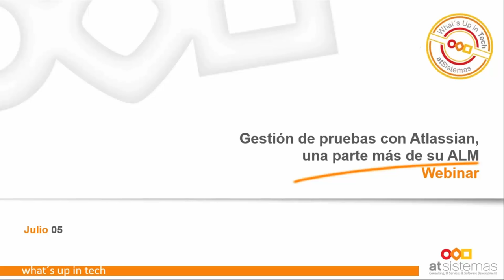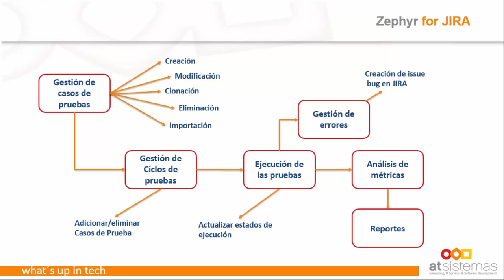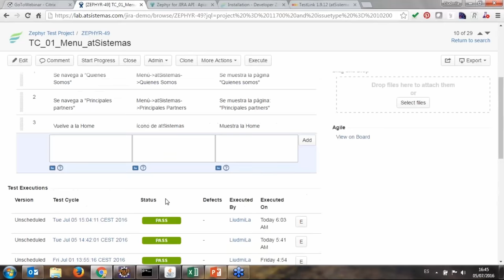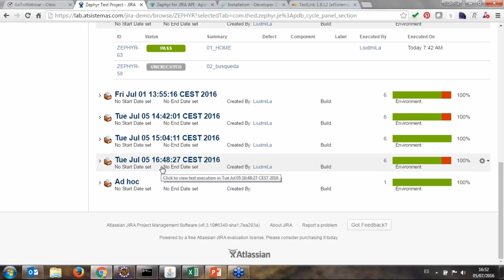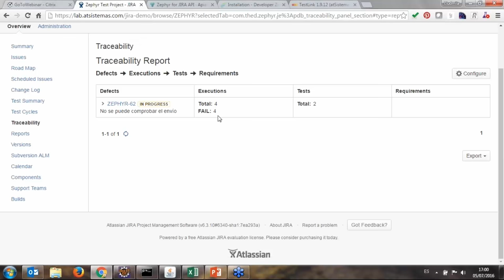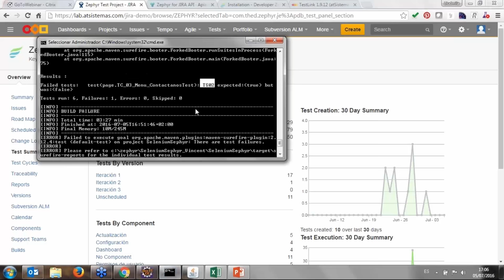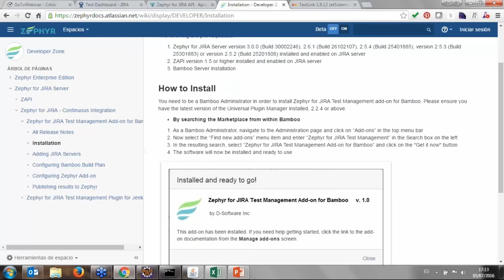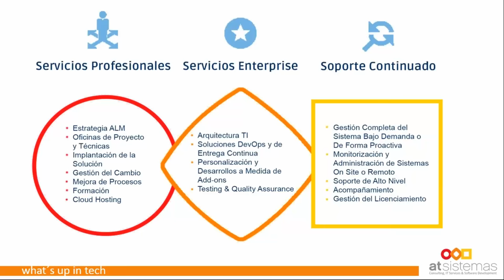Gestión de Pruebas con Atlassian, una parte más de su ALM |atSistemas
¿Te gustaría tener toda la documentación de tu proceso de pruebas en una sola solución? ¿Inviertes mucho tiempo gestionando la trazabilidad de los resultados? ¿Tienes elementos suficientes para medir el avance de las pruebas? Te presentamos Zephyr y Zapi, los add-ons para JIRA.